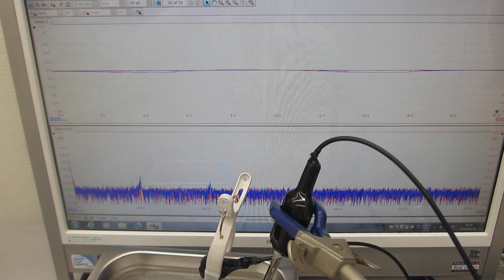超音波洗浄器のダイナミック制御実験（超音波システム研究所）